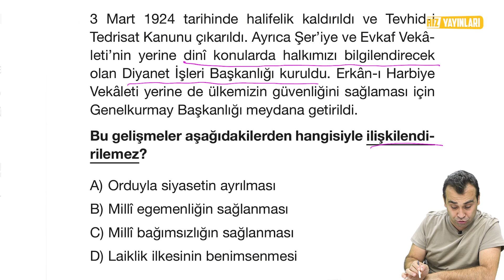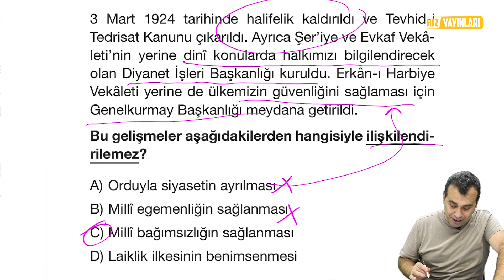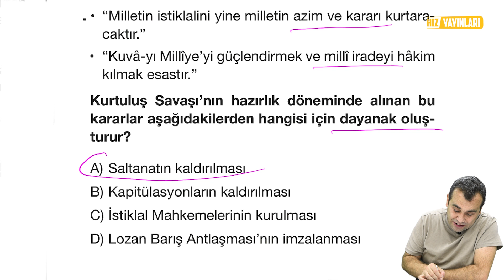KAÇ DOĞRUN VAR? 8. Sınıf İnkılap Zor Soru Çözümü: Siyasal Alanda Yaşanan Gelişmeler LGS 2023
LGS 2023 Kampı, 8. sınıf inkılap tarihi 4. ünite soru çözümü (LGS 2023 tarzı zor sorular) ile devam ediyor. “Atatürkçülük ve Çağdaşlaşan Türkiye” ünitesinde yer alan Siyasal Alanda Yaşanan Gelişmeler konusu ile 8. sınıf inkılap 4. üniteden  test çözümü yaptığımız bu içerikte Ömer Faruk Yozkatlı, LGS 2009 tayfa için LGS tarzı yeni nesil inkılap tarihi soruları ile karşınızda! 2023 LGS’ye hazırlık aşamasında olan 8. sınıf öğrencileri, “Yeni nesil sorular çözülür?”, “Yeni nesil soruları çözemiyorum.”, “İnkılap nasıl fullenir?”, “İnkılap tarihi nasıl çalışılır?” diyen öğrenciler... Bu içeriği kaçırmayın!

Ömer Faruk Yozkatlı ile 8. sınıf inkılap tarihi konu anlatımı ve soru çözümü:

LGS 2023’e hazırlanan 8. sınıf ve LGS sınavına hazırlanan 6. sınıf ve 7. sınıf öğrencileri, 👨‍🎓👩‍🎓 Türkiye'de lightboard ile ders anlatımının öncüsü Hız Yayınları Ortaokul kanalına hoş geldiniz! 👍 Sınav stresi ile başa çıkmak ve sınava hazırlık için tüm 7 & 8. sınıf ve LGS konuları (Türkçe, İnkılap Tarihi ve Atatürkçülük, Sosyal Bilgiler, Din Kültürü ve Ahlak Bilgisi, Matematik, Fen Bilimleri ve İngilizce 7. sınıf ve 8. sınıf konu anlatımı ve soru çözümü), yeni nesil sorularla test çözümü ve uzaktan eğitim dersleri için konu anlatımı içeriklerini bulacağınız eğlenceli ders videoları her hafta bu kanalda!